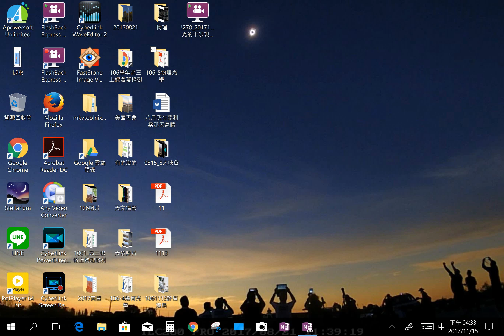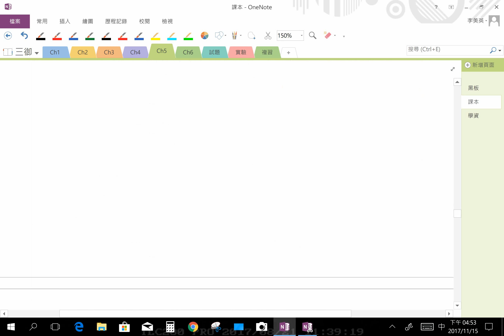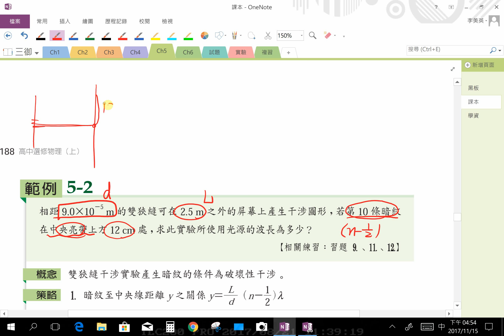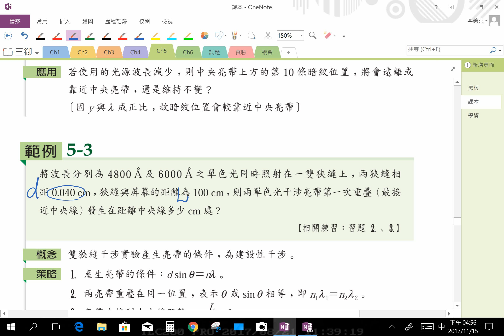【美英物理】280 -高三選修物理(上) |5-2光的干涉現象_課程IV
發佈日期：2017年11月15日
授課教師：李美英老師
授課主題：高三選修物理(上) |5-2光的干涉現象_課程4
課堂實境：20171115三御
隨堂資源：
1. 高三選修物理(上) _5-2光的干涉現象_課本：
2. 高三選修物理(上) _5-2光的干涉現象_黑板：